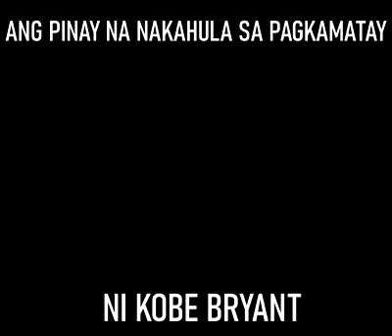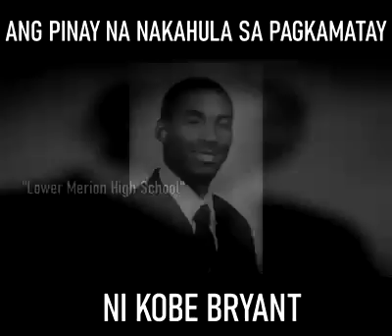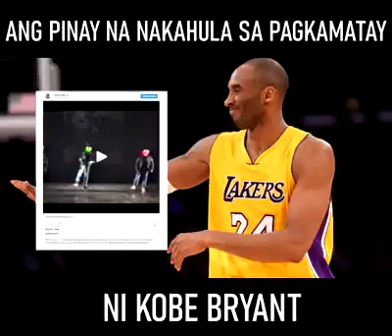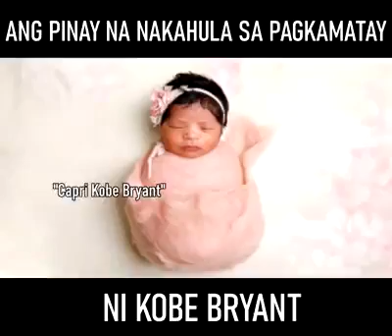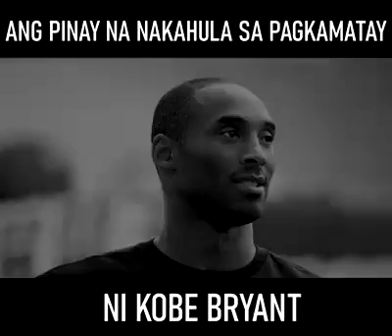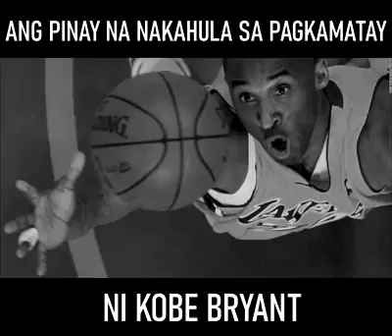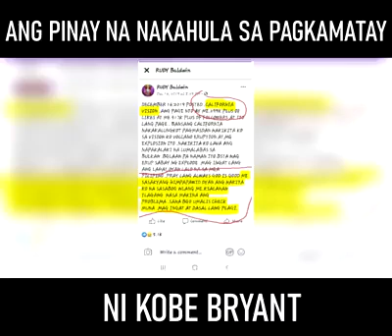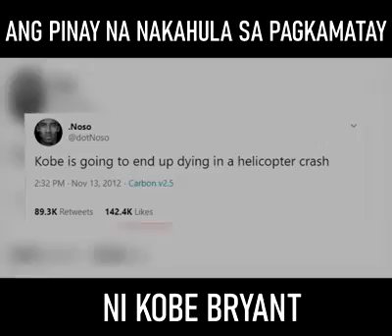KOBE BRYANT VISION BEFORE HE DIE.